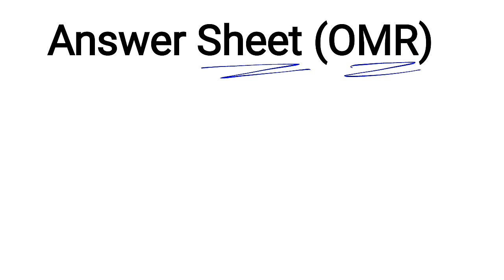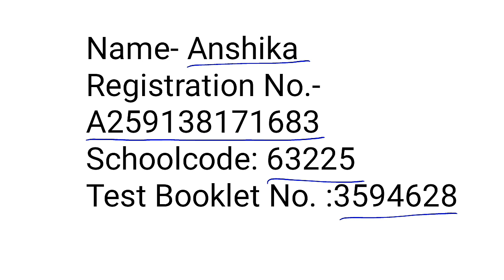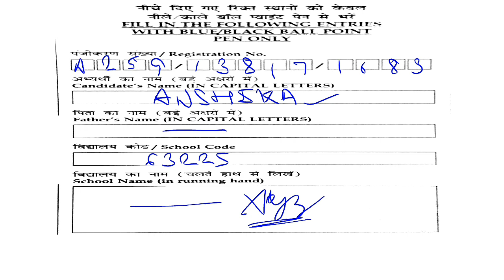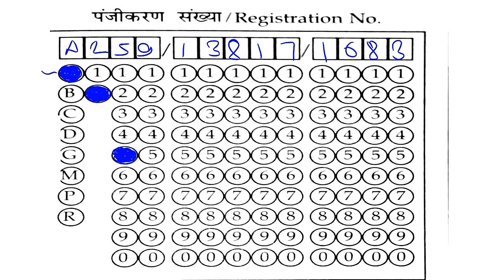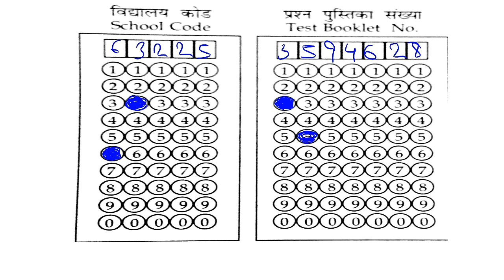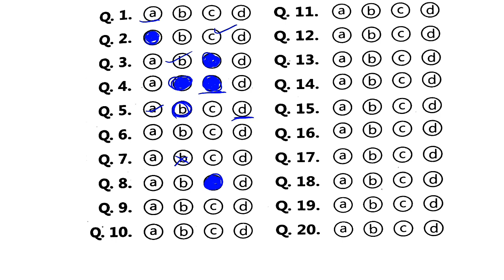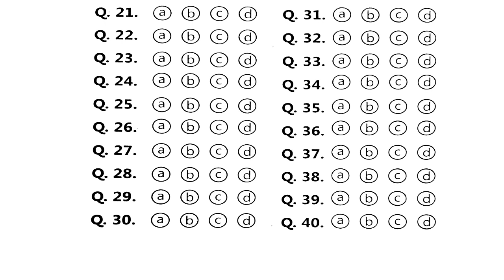OMR sheet, how to fill OMR sheet, cbse corner, cbse class 10th term 1, correct way to fill OMR sheet